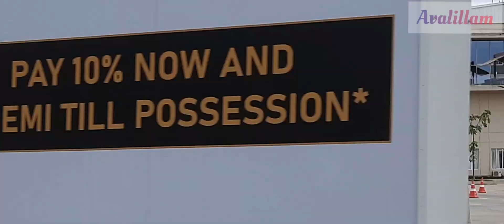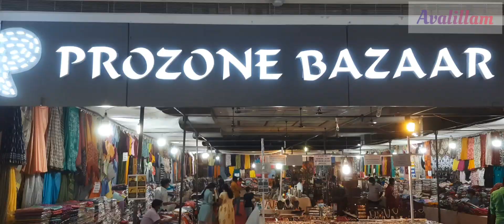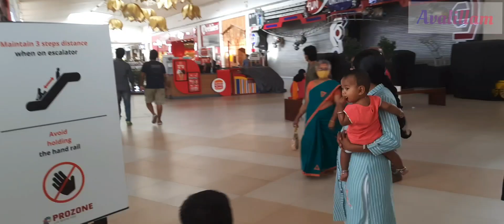Family vlog | shopping vlog | Prozone mall lockdown visit | Birthday shopping